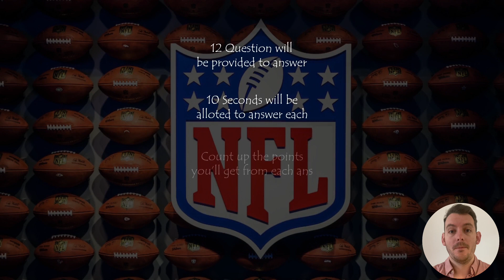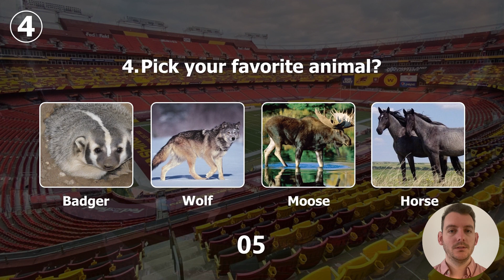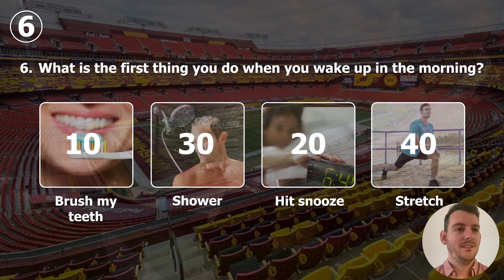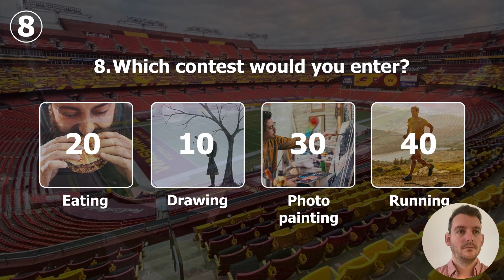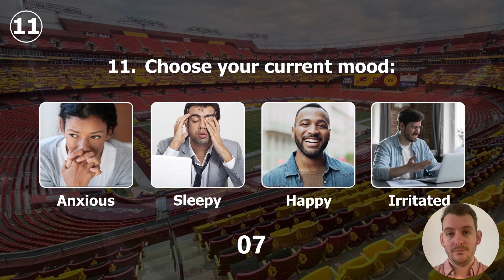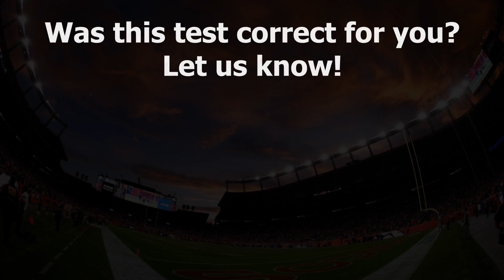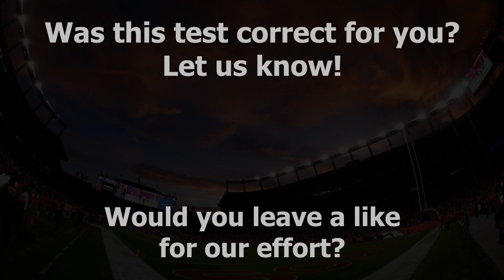Which QUARTER BACK Are You ?? 🏈🏈🏈 NFL Quiz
Hello everyone! Epic NFL Quiz Presents - Which QUARTER BACK Are You ??  🏈🏈🏈  NFL Quiz

We have an awesome NFL Subscription Box we think that you would love... check it out

In todays NFL quiz video we are bringing you a new challenge... Find out which Quarterback you are...

Are you ready to take a quiz to find out which quarterback is your perfect match? We’ll test you on your football knowledge, analyze your playstyle, and show you which quarterback is the one for you. Find out who your quarterback soulmate is in this fun and informative quiz – you won’t want to miss it!

Epic NFL Quiz is a YouTube Channel for everyone to enjoy. It is full of NFL Quiz videos for anyone who has a love for the sport. Whether you call it American football or NFL we will have a sports quiz which you will enjoy. Playing the NFL quizzes will also help you gain knowledge about the NFL and the NFL players themselves... Enjoy...

Teams Included in Epic NFL Quiz include:
- Dallas Cowboys
- Miami Dolphins
- Pittsburgh Steelers
- Las Vegas Raiders
- Baltimore Ravens
- Seattle Seahawks
And More...